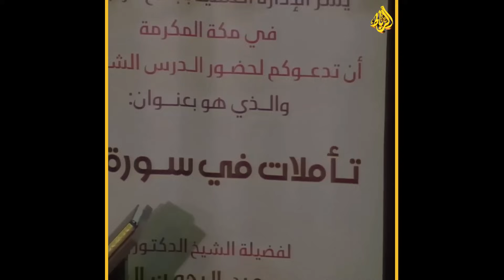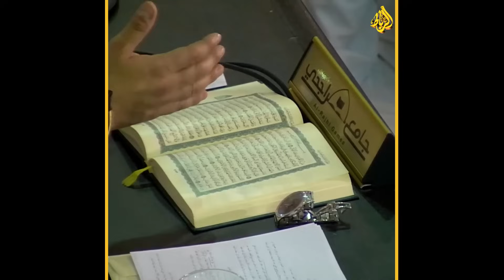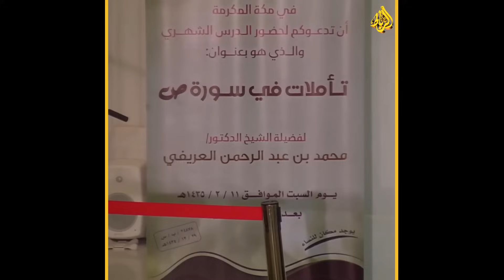تأملات في سورة ص | قصة النبي داود وسليمان عليهما السلام | من روائع القصص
مرحبا بكم في قناة اضواء الرباط 🌹 وَأَعِدُّوا لَهُم مَّا اسْتَطَعْتُم مِّن قُوَّةٍ وَمِن رِّبَاطِ الْخَيْلِ
◄ تنويه إذا رأيت مقطع إعلاني يخالف الدين الإسلامي أغلق الفيديو وعاود تصفحه من جديد.
قصة داود وسليمان عليهما السلام من قصص الأنبياء في القرآن
تزوج سيدنا داود وأنجب ابناء كان من بينهم سيدنا سليمان، في ذلك الوقت كان سيدنا داود قد تدرب علي الحكم وتعامل مع الناس وأحبه الناس كثيراً ولأن الناس كانوا يحبونه فقد حسده ابناء طالوت وحاولوا التخلص منه أكثر من مرة .
لكن الله كان معه في كل مرة وكان ينجيه من بأسهم وشرورهم وكان سيدنا داود يتوجه للجبال ليتعبد هناك ويسبح الله ويحمده، وقد منحه الله صوتاً جميلاً حتي انه كان حين يسبح تردد الجبال والشجر تسبيحه .
وكانت تلك نعمة من نعم الله عليه حتي إن الله علمه كيف يذيب الحديد ويشكله كما يريد، فبدأ يصنع الدروع الحديدية بشكل جديد وخفيف بحيث يستطيع اي محارب ان يستخدمها بسهولة .
كما أن دروع داود كانت قوية ولم تكن تكسر بسهولة فانتشرت في كل مكان وبدأ الناس يشترونها بكثرة، وعندما قتل ابن طالوت في احدي المعارك تم تنصيب داود ملكاً علي بني اسرائيل وقد تميز حكمه بالعدل والرخاء والمساواة بين الناس .
وذات يوم كان سيدنا داود عليه السلام جالساً بين الناس ومعه ابنه سليمان وهو في الحادية عشر من عمره، فجاء اليه رجلان متخاصمان قال الاول : اني لي زرع ازرعه واحصده واكل بثمنه، وقد اثمر زرعي وقبل حصاده غارت عليه غنم صاحبي هذا فأكلوا الثمر ودمروا الشجر، ولم يحاول صاحبي هذا ان يمنع غنمه او يمسكها عن تدمير زرعي .
فسأل داود الرجل الثاني عما اذا كان ذلك صحيحاً فقال الرجل نعم، هناك حكم سيدنا داود ان يأخذ صاحب الزرع الاغنام ليعوض خسارته في زرعه وكان سيدنا سليمان يستمع وكأنه يفكر في حل آخر فقال لابيه اتاذن لي يا ابي ان اقول رأي ؟ فسمح له ابوه بابداء رأيه فقال يأخذ صاحب الزرع الغنم فيرعاها وينتفع بها ويأخذ صاحب الغنم الزرع فيصلحه ويعيد زراعته الي ان يعود لحالته الأولي ، فيعيده الي صاحبه ويعيد اليه صاحبه غنمه بعد أن يكون قد استفاد منها .
اعجب سيدنا داود بحكمة ابنه سليمان وحكم للمتخاصمين بما اشار به، وكان لسيدنا داود يوم يتخذه للعبادة فلا يقابل احدا ولكن بينما هو يتعبد فوجئ برجلين يقفان امامه، قالا له لا تخف اننا متخاصمان ونرجو ان تحكم بيننا بالعدل ولا تتسرع في الحكم علينا .
قال احدهما : لي نعجة واحدة وهذا اخي له تسعة وتسعون نعجة، فأجبرني علي ضم نعجتي اليه فما الذي تحكم به ؟ قال سيدنا داود : لقد ظلمك بضم نعجتك الي نعاجه وكثير من الناس يظلمون، هنا قال له الرجل الآخر : لقد اصدرت حكمك قبل أن تستمع إلي، ولكن يجب ان تسمع رأي الطرفين، واختفي الرجلان فجأة كما ظهرا .
هنا عرف سيدنا داود انه أخطا فاستغفر الله وعلم ان الرجلين كانا ملكين من السماء ارسلهما الله ليمتحناه واستمر سيدنا داود يحكم حتي وافاه الأجل ومات بعد أن ترك الحكم لسليمان من بعده .. رحم الله سيدنا داود وانبياء الله اجمعين وصلوات الله وسلامه عليهم جميعاً .